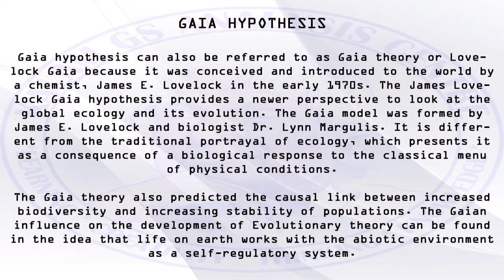Gaia Hypothesis & Mother Earth | Dr. James Lovelock